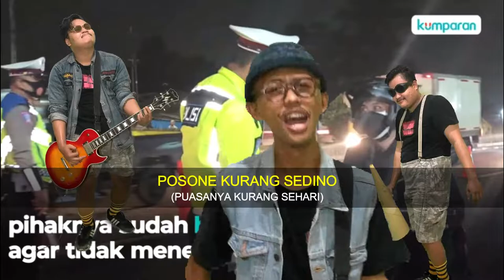LORD AYIP x SEPTA GRINSKRIN - KANGEN OMAH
Kangen Omah / Rindu Rumah

Lagu ini dipersembahkan untuk orang tua kita dan semua teman2 yg gak bisa mudik lebaran 2021.